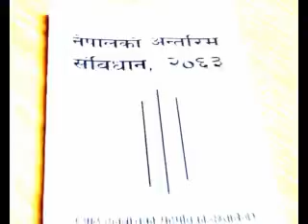Aba Desh Kata - (Dr.Dwarika Nath Dhungel)